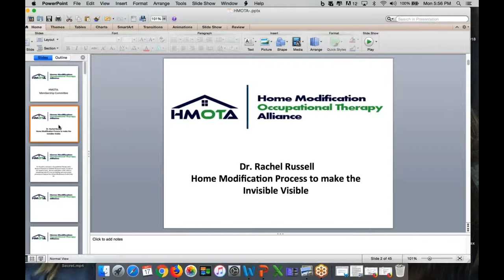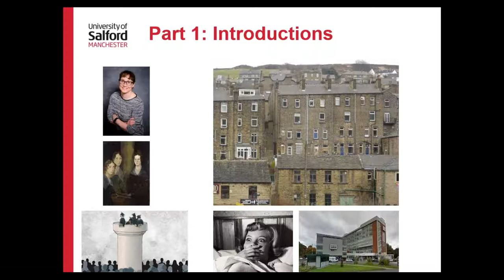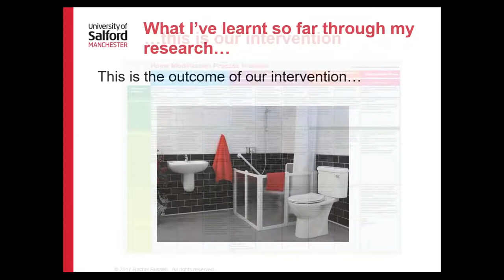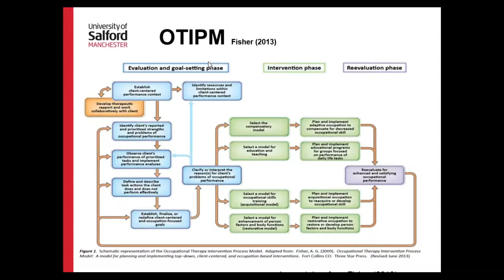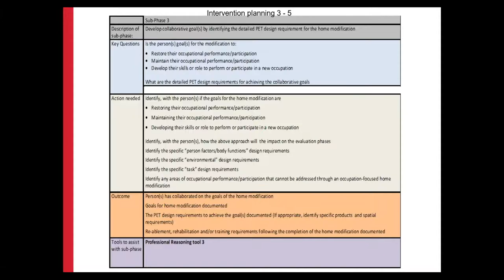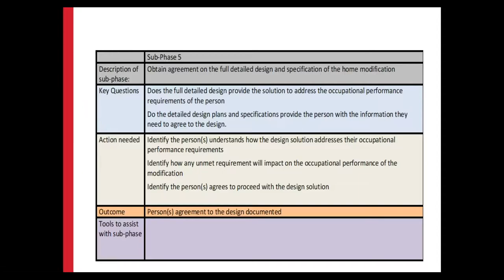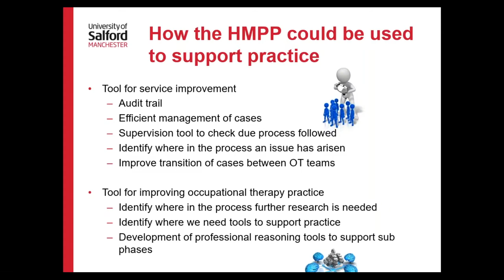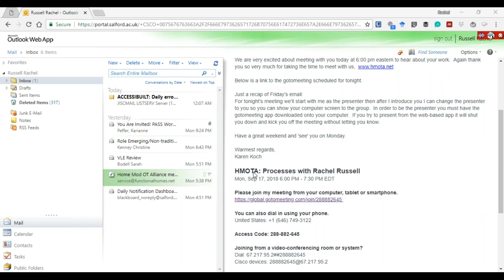HMOTA: Home Modificatio Processes with Dr Rachel Russell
Home Modification Occupational Therapy Alliance (HMOTA) meeting with guest speaker Dr. Rachel Russell from the UK presenting her research of the  home modification process for OT.

Dr. Russell is an engaging speaker who presents her research on the OT home mod process to give a better understanding to home mod OT's on their roles in home modifications as well as how to provide and explain OT's unique value.